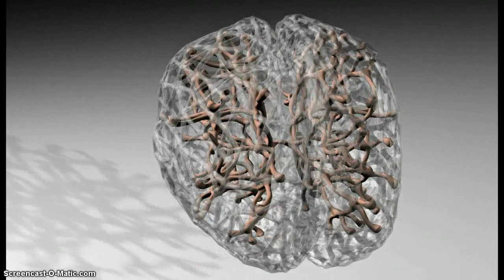Bronze Brains with inner support structure